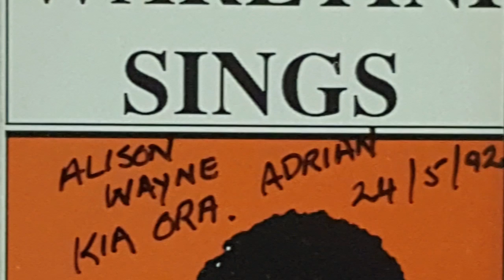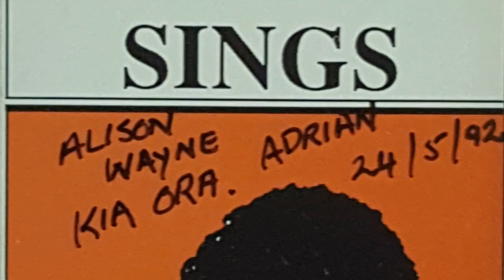Deane Waretini - Ring Of Fire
Off the album Waretini Sings